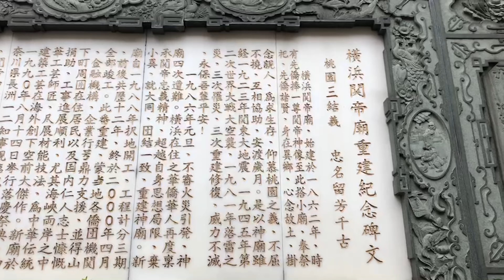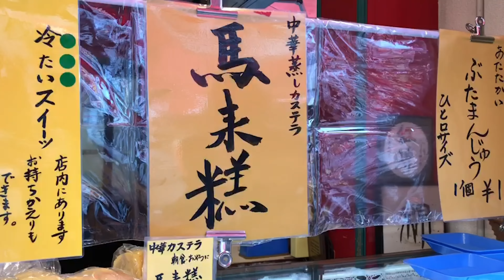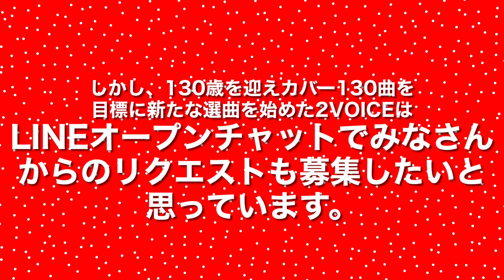2VOICE【リクエスト募集】横浜中華街 FMヨコハマ‹原順子＆叶央介 - リクエスト曲も含め130歳に洋楽邦楽カバー130曲をリリース！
2VOICE ｜ 原順子 ・ 叶央介
今日はFMヨコハマでラジオ生出演、パーソナリティのさや香さんとは３年ぶりの再会でした。２VOICE 最新情報もしっかりチェック済みのさや香さんとトークも盛り上がりました！
そして8日はビートルズをテーマにした配信の第９弾リリース日、ミュージックセレナーデセレクションも次回も含めあと4回（120曲予定）で完結することとなりました。
しかし、130歳を迎えカバー130曲を目標に新たな選曲を始めた2VOICEはLINEオープンチャットでみなさんからのリクエストも募集したいと思っています。洋楽、邦楽どちらでもOK、みんなが思い出の歌を語り合える場所になればいいなと思います。
どうぞご参加下さい！
【2VOICE／LINEオープンチャット】
※ 全てのリクエストにお応えすることはできません、ご了承ください。
※不適切な投稿、誹謗中傷や差別を含む投稿はお控えくださるようお願いいたします。

FM yokohamaで２年半にわたって放送された2VOICE（原順子＆叶央介）の『ミュージック・セレナーデ』。毎週スタジオで２人が披露した洋楽曲のアコースティック・カバーを毎月配信・ストリーミング、スタート！
２０２１年４月から２０２２年３月まで全１２カ月・計１２２曲の名演をお楽しみください！
【購入】パソコンやスマホなどに１曲またはアルバム毎に“ダウンロード”する形式
iTunes Store｜Amazon Music｜mora｜レコチョク
【再生】定額制のストリーミングによる“聴き放題”の形式

▼ミュージック・セレナーデ・セレクション Vol.9
Music Serenade Selections Vol.9 / DayThe Fab 4 from Liverpool
　RELEASE：2021/12/08
Yesterday
Michelle
Here, There and Everywhere
Blackbird
My Valentine
Woman
The Fool on the Hill
Across the Universe
Imagine
Hey Jude

▼ミュージック・セレナーデ・セレクション Vol.8
Music Serenade Selections Vol.8 / Winter Love Songs on Your Christmas Day
　RELEASE：2021/11/10
A Lover’s Concert
December 1963(Oh, What a Night)
I’ll Be Home for Christmas
Bella Notte
Mele Kalikimaka
The Christmas Song
Amazing Grace

▼ミュージック・セレナーデ・セレクション Vol.7 ～映画＃３～
Music Serenade Selections Vol.7 / Songs from the Movies #3
　RELEASE：2021/10/26
Moon River
Un Homme et une Femme
Windmills of Your Mind
The First Time Ever I Saw Your Face
The Rose
Sukiyaki
Stand By Me
Hawaiian Lullaby

▼ミュージック・セレナーデ・セレクション Vol.6 ～音楽＃２～
Music Serenade Selections Vol.6 / Enjoy Music #2
　RELEASE：2021/09/26
Scarbrough Fair
The Sound of Silence
My Valentine
Ribbon in the Sky
Loving You
Means That You’re Grand
Love Me Tender
Blue Moon
Amazing Grace

▼ミュージック・セレナーデ・セレクション Vol.5 ～旅＃２～
Music Serenade Selections Vol.5 / International Traveller#2
　RELEASE：2021/08/26
Summertime
I’ll Remember You
Kaneohe
E O Mai
Haole Hula
Mokihana Lullaby

▼ミュージック・セレナーデ・セレクション Vol.4 ～映画＃２～
Music Serenade Selections Vol.4 / Songs from the Movies #2
　RELEASE：2021/07/26
Photograph
They Long to Be Close to You
You Give Me Something
Bubbly
Chiquitita
Woman
Yesterday

▼ミュージック・セレナーデ・セレクション Vol.3 ～音楽＃１～
Music Serenade Selections Vol.3 / Enjoy Music！#1
　RELEASE：2021/06/26
Always
Aquarius
The Best of My Love
Lost in Your Eyes

▼ミュージック・セレナーデ・セレクション Vol.2 ～旅＃１～
Music Serenade Selections Vol.2 / International Traveller#1
　RELEASE：2021/05/26
Sunday Morning
Route 66
A Day in the Life of a Fool / Manha do Carnaval
What the World Needs Now is Love
New York State of Mind
April in Paris

▼ミュージック・セレナーデ・セレクション Vol.1 ～映画＃１～
Music Serenade Selections Vol.1 / Songs from the Movies #1
　RELEASE：2021/04/26
Don’t You Worry Bout a Thing
Lady Marmalade
September in the Rain
A Day in the Life of a Fool / Manha doCarnaval
Smile
Sorry Seems To Be the Hardest Word
Love Letters
The Prayer

発売元：横浜エフエム放送(株)
発売レーベル：Music Serenade

■2VOICE
２０１６年９月、2VOICE名義でのデビュー・アルバム 『１２０歳のLoveSong』 をリリース。
今まで書きためてきたオリジナル曲を中心に、サーカス時代の「Mr.サマータイム」「アメリカン・フィーリング」を新たなJazzy アレンジで披露、長年のファンだけでなく幅広いファン層から支持を受ける。収録曲の中でも２人が特に思い入れを持つ「YOU～１２０歳のラブソング～」は伊藤秀裕監督からの熱いオファーを受け２０１８年３月公開の映画『おみおくり』の主題歌となり、映画のロング・ヒットにも貢献。２０１８年１０月には２作目となるアルバム『Winter Love Songs ～ Harmony on Christmas Day ～ 』 もリリース。若手アーティストとのコラボレーション・イベントも積極的にこなし、次の目標「１４０歳」に向けて作品作り、ライヴ活動のみならず「声の学校」など後進の育成にも積極的にかかわる日々が続いている…

■原 順子 （はら じゅんこ）
１９５６年東京都生まれ。７歳からクラシック・ピアノと声楽を始める。
10代でアメリカン・ロックの洗礼を受けその後ビリー・ホリデイとの出会いから黒人音楽に傾倒、独自の音楽観を創り上げていく。１９８４年「サーカス」に加入。
２００２年初のソロ・ライヴ「Unforgettable」を開催。２００５年叶央介とともにJ &amp; O 名義での　ファースト・シングル「Longing for 〜」　２００７年ファースト・アルバム「My Dear」をリリース。
２０１３年３５周年を機にサーカスから独立し、ライヴ活動を本格的に展開すると共に「声の学校」と題したワークショップの開催、ゲスト・シンガーとして様々なアーティストとの共演、女性６人のスーパーハーモニーユニット「The Coconut Cups」 への参加、など活動の場を広げている。

■叶 央介 （かのう おうすけ）
１９５６年福岡県生まれ。中学時代「吉田拓郎」の音楽に出会いギターを弾き始める。１９７８年「サーカス」のメンバーとしてキャリアをスタート、日本を代表するヴォーカル・グループとしてその活躍は周知の通りだが２０１３年の３５周年を機にグループを離れ新たな道を歩き出した。原順子とのデュオ「2VOICE」での活動、日本最強の女性コーラス「The Coconut Cups」のプロデュース、そしてソロではオリジナル日本語フラソングからトラディショナルソングまで歌いこなす本格派ハワイアン・ヴォーカリスト「Kainui 叶 央介」として、日本のハワイアン・ミュージックシーンでは欠かせないシンガーとなっている。

2VOICE
★OFFICIAL WEB